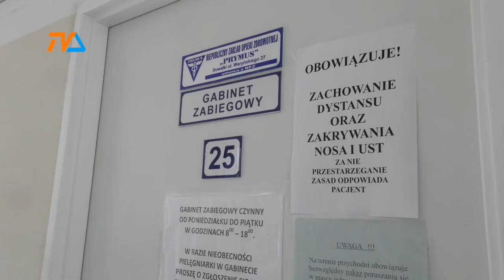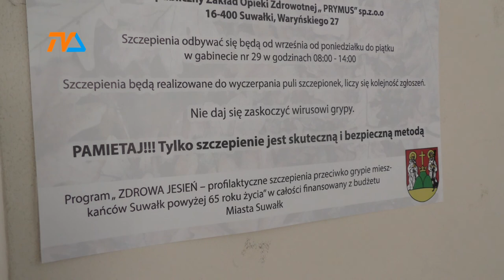Szczepienia seniorów już realizowane |TVSUWAŁKI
O zdrowie zawsze warto zadbać. Miasto pomaga seniorom w uzyskaniu szczepionek.